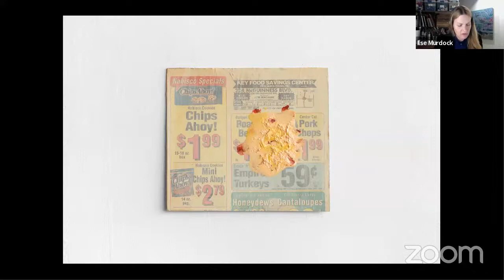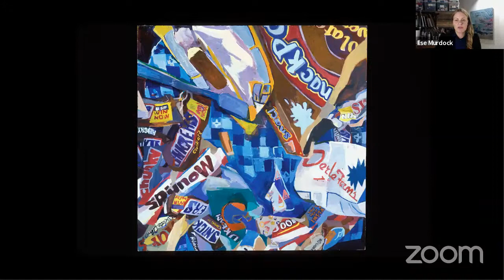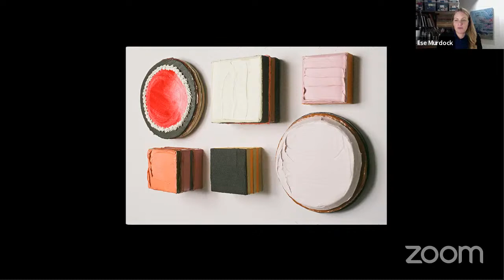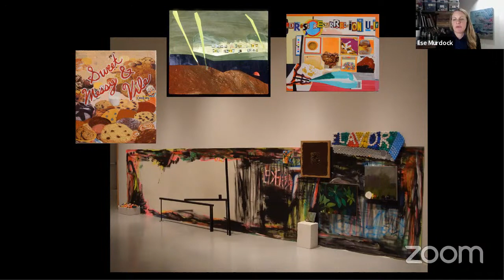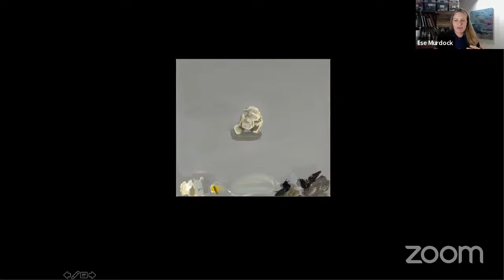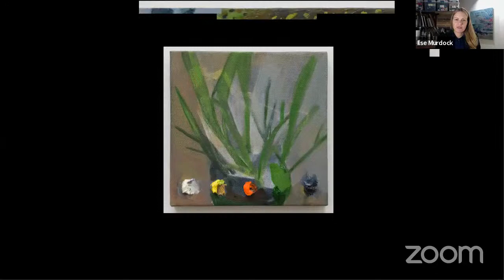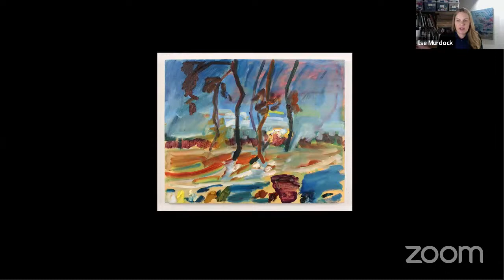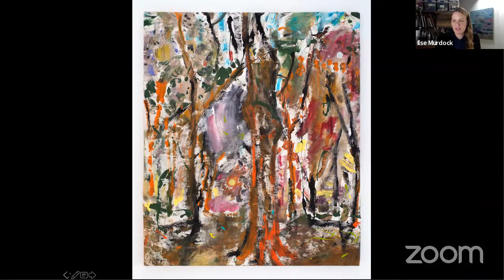Ilse Sørensen Murdock: Enter Even Everything